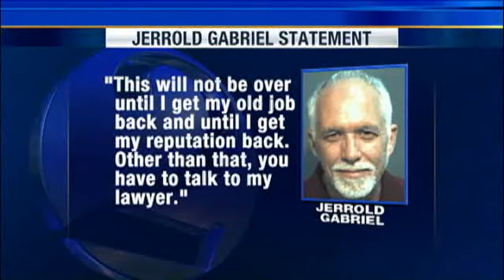Banned Teacher Told To Leave Campus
A West Orange High School science teacher accused in October of threatening students and the principal was removed from campus on Thursday morning.